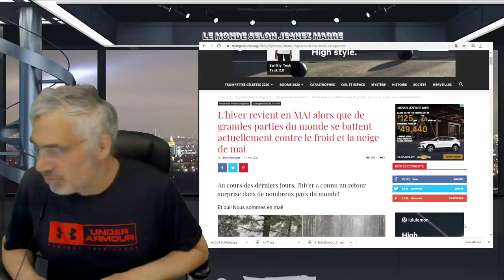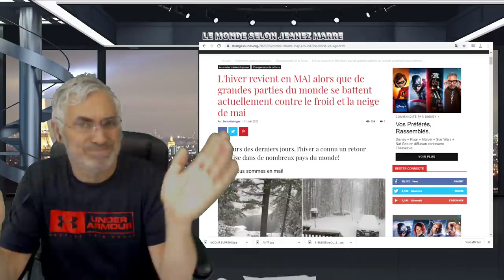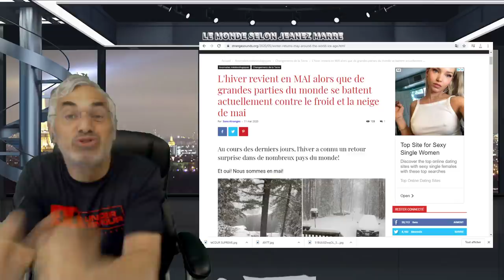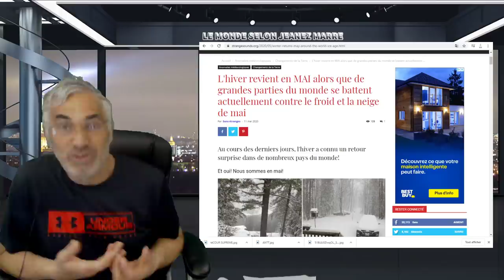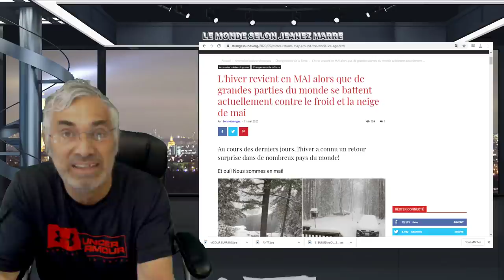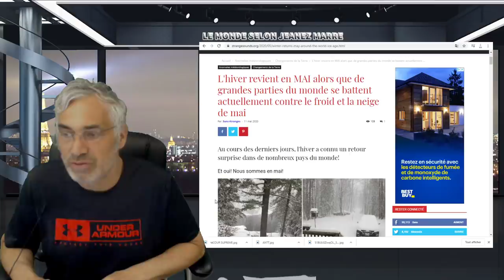VOIÇI LA RÉVÉLATION LA PLUS IMPORTANTE JAMAIS DÉVOILÉE;TU NE PEUX PASSER À CÔTÉ;VITE ÉCOUTES LA.